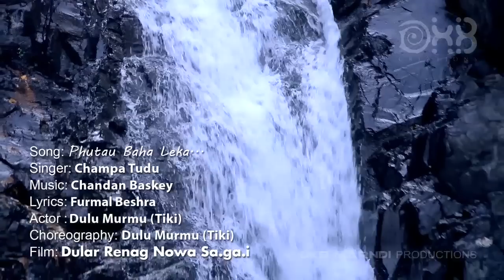Phutau Baha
Film: DULAR RENANG NOWA SA.GA.I
Song:Phutau Baha Leka
Singer:  Champa Tudu
Lyrics: Furmal Beshra
Actor: Dulu Murmu(Tiki)
Director: Deepak K Beshra
Producer: Bhakta Charan Marndi